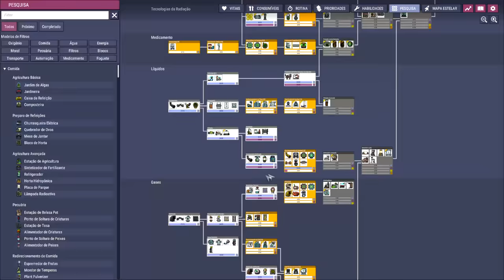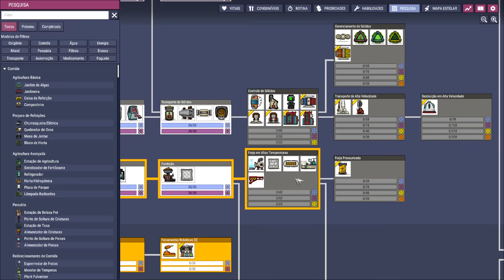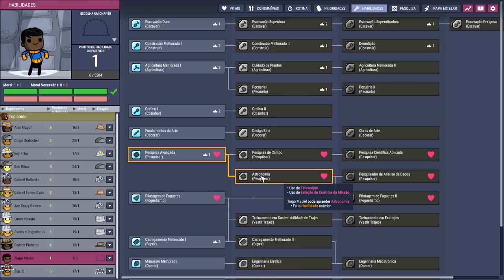☢️Oxygen not Included - Liberando o Misturador de Criaturas!!! EP08